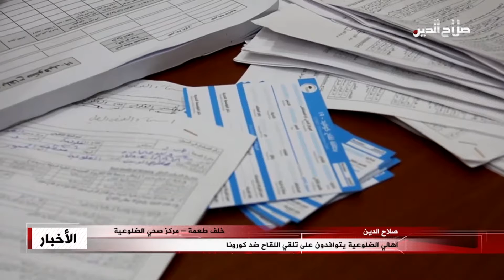اهالي الضلوعية يتوافدون على تلقي اللقاح ضد كورونا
وسجل قطاع الرعاية الصحية الأولية في الضلوعية إقبالا شديدا على تلقي اللقاح ضد فايروس كورونا , ما يدل على زيادة وعي الاهالي بمخاطر هذا الوباء وتفشيه بين المجتمع